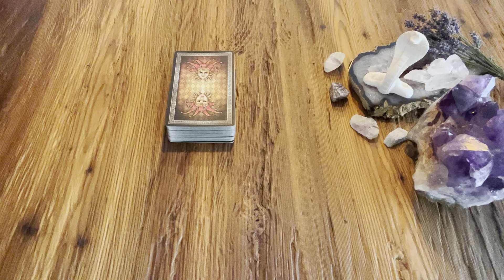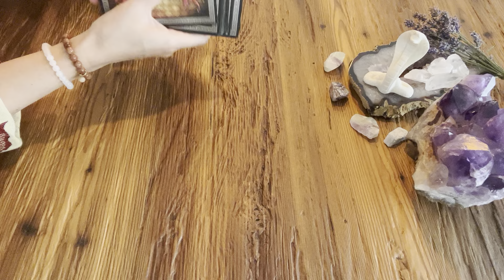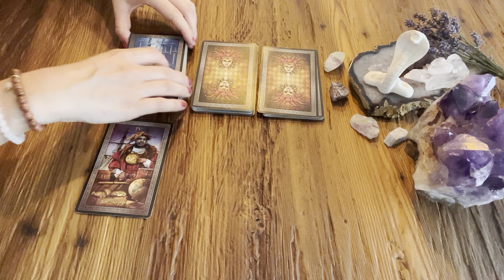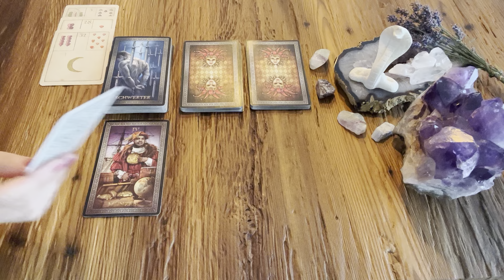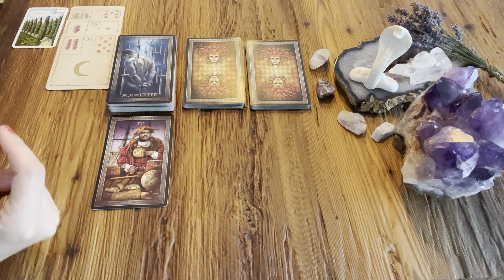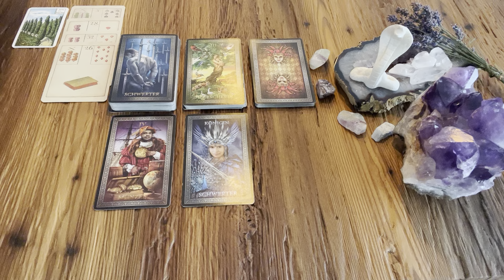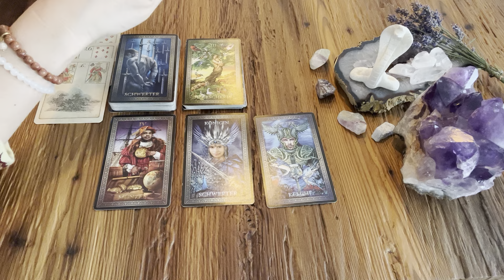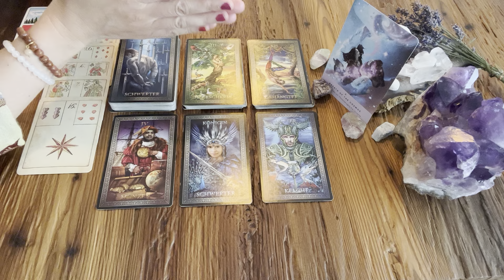NEWS zum Wochenende | Du wertest etwas NEU | Falsche Einschätzung? | Du nimmst mehr wahr!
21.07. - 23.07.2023 * Kartenlegung & Energievorschau zum Wochenende - Tarot, Lenormand, Orakel

das ist eine allgemeine kollektive Kartenlegung zum Thema Energie zum Wochenende. Kollektivlegungen können, müssen aber nicht mit dir resonieren, also fühle, welche Impulse für dich sind.

Beginn der Legung: 02:07

Ich benutze folgende Karten:
Ciro Marchetti: Tarot Grand Luxe
ASS Kipperkarten
Rebecca Campbell/ Danielle Noel: The Starseed Oracle
Colette Baron-Reid: Oracle of the 7 Energies

EVENTS:

*CONNECT TO BLISS* 3 TAGES- RETREAT 25 .- 27. AUGUST 2023 in DEUTSCHLAND

11*DANKE*11